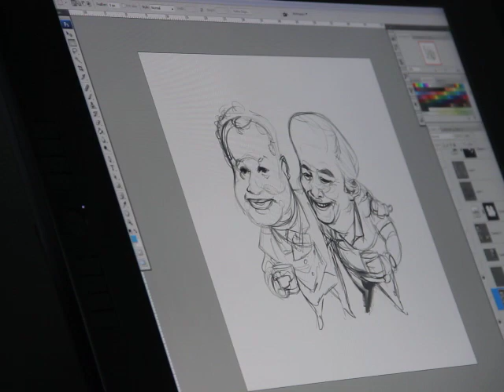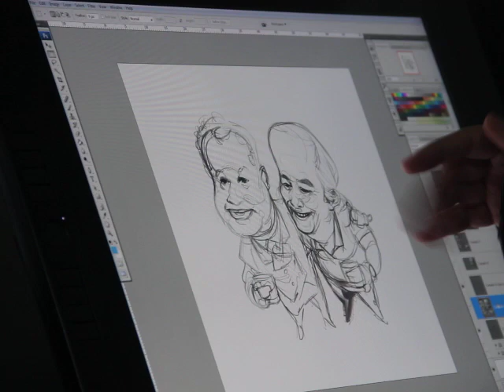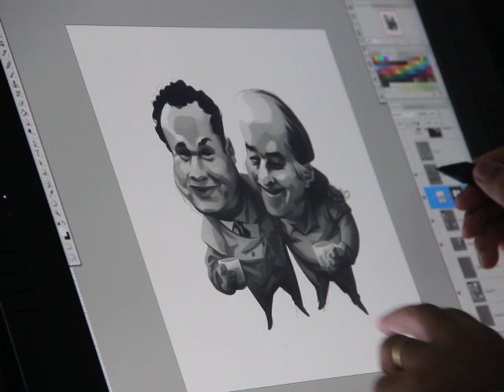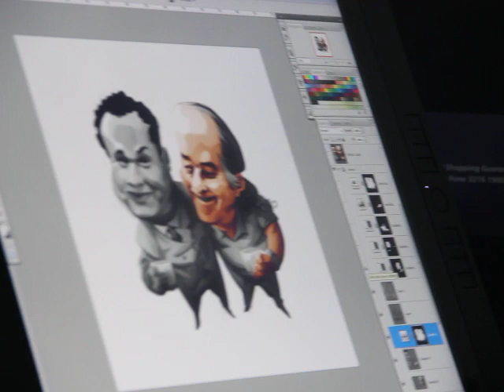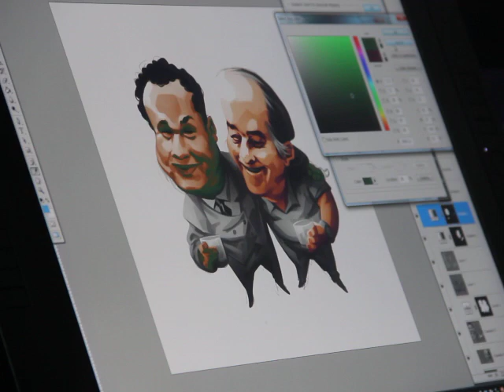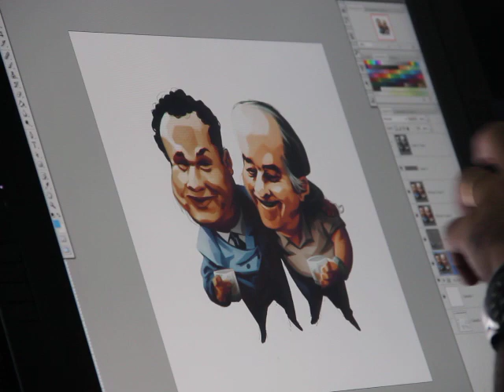Pintura digital - Tons de cinza + Gradient Map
Discurso informal sobre como produzo a maioria das minhas ilustrações.